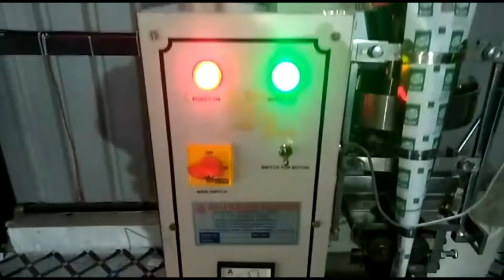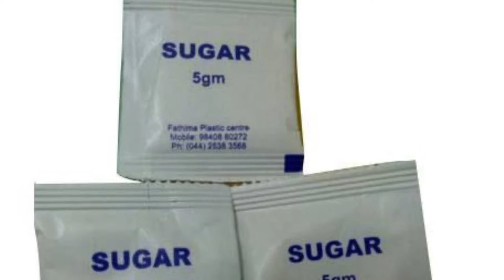Sugar Sachet Packing Machine | 5gms Square Sugar Packing | INDIAN PACKAGING MACHINERIES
Multi-Utility Sugar Sachet Packing machine with Volumetric Cup Filler System.
The Machine is equipped with Volumetric Cup Filling system which find vast area of application in packing of items such as Sugar, Powdered Sugar, Crystal Sugar, Supari, Mouth Freshener, Mukhwas, Salt, Pan Masala etc & Other Such Powders & Granules.
The machine is equipped with all the latest features and technology to make it very reliable in packing field.

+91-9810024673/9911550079